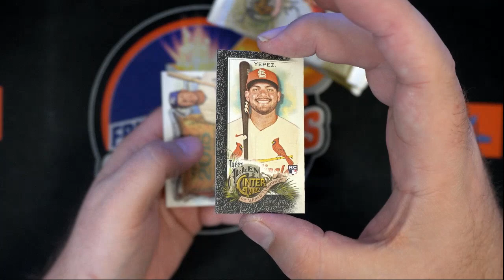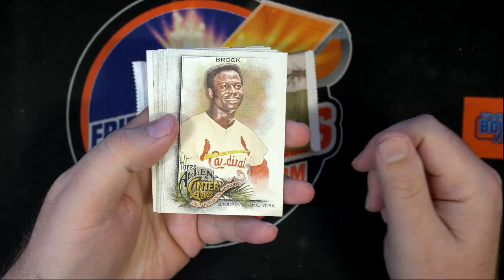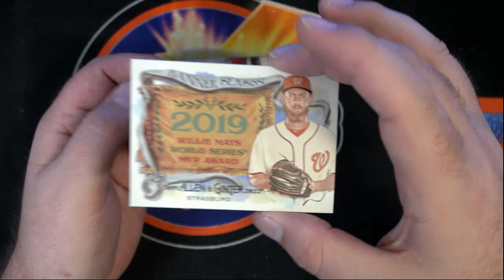2022 Topps Allen & Ginter For Kevin G & Aaron Y